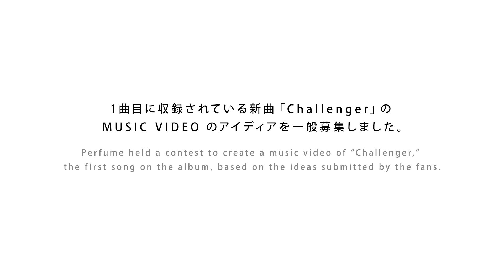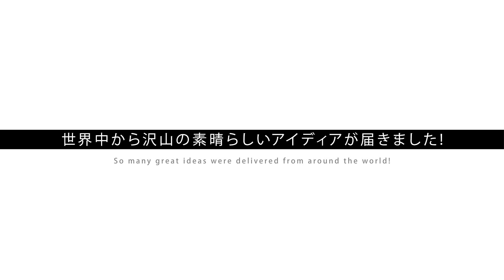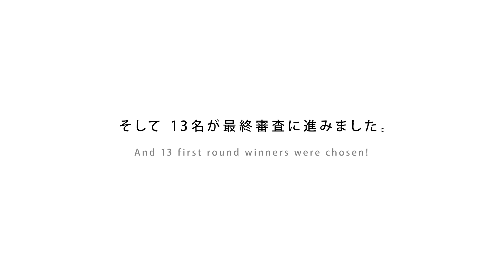Perfume “Challenger” MVコンテスト：募集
Listen&DL Perfume 「Perfume The Best "P Cubed"」

【Perfume “Challenger” MUSIC VIDEO PLAN CONTEST" 特設サイト】